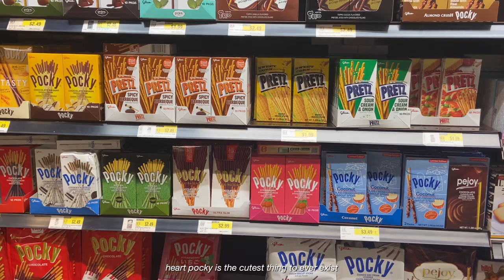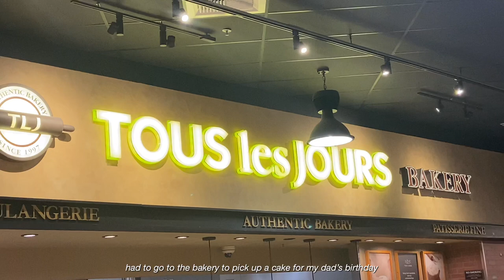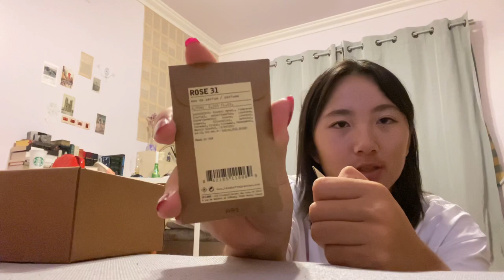end of summer vlog // supermarket, summer hw, Dior beauty